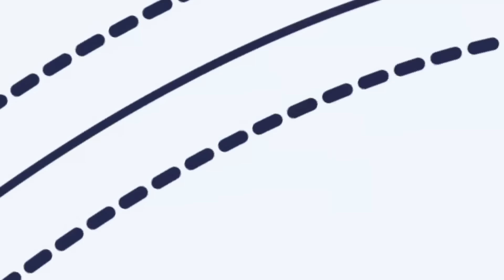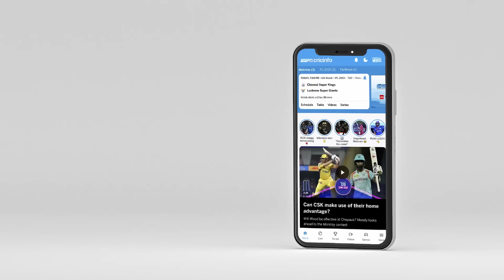ipl2024 | रोहित और बुमराह की बदौलत mi अब srh की पार्टी ख़राब करेगी?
IPL 2024 में मुंबई में खेले जाने वाले 55वें मुक़ाबले MIvSRH का प्रीव्यू वसीम जाफ़र के साथ